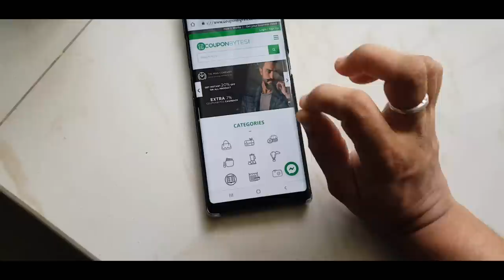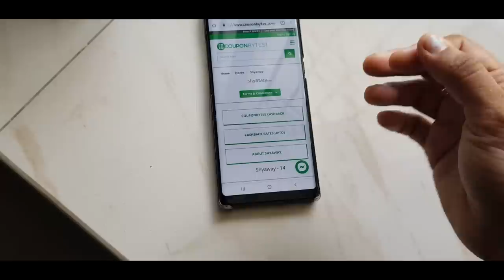A Day in my Life - Caramelized Banana Roast - Vegetable Pulao - Shyaway Haul - YUMMY TUMMY VLOG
Product links:
Cotton Padded Everyday Bra :

Couponbytes is a cashback site with offers on an extensive range of
products from top online brands and shopping portals. Shop from SHYAWAY
via COUPONBYTS & get Rs 400 cash back to your Account. And in shyaway
you can see really great deals like shop for 3 Bras for Rs 999 and many
more . just sign up to couponbyts as you do on other shopping portals
like JABONG,MYNTRA, AJIO & FLIPKART And many more .
Get flat ₹400 cashback with couponbytes . All you need to do is just
sign up and get instant ₹25 signup bonus via couponbytes using the above
given link.

Redeem it in your bank account when you have a total of ₹500 confirmed
cashback.